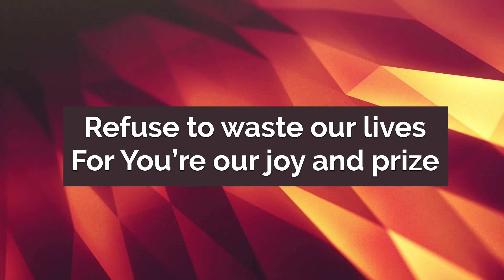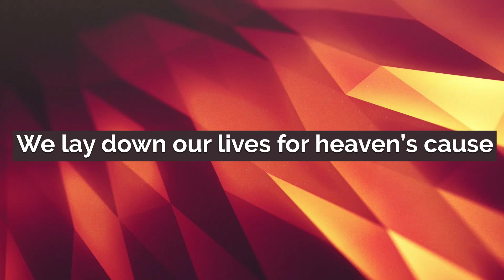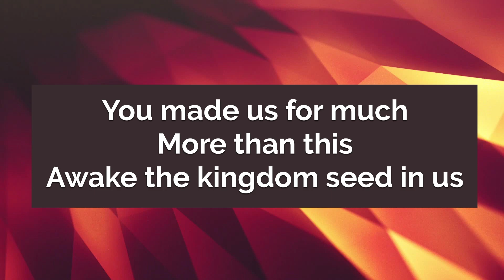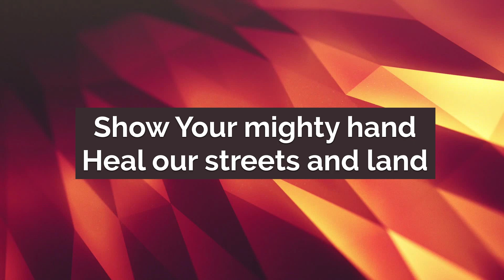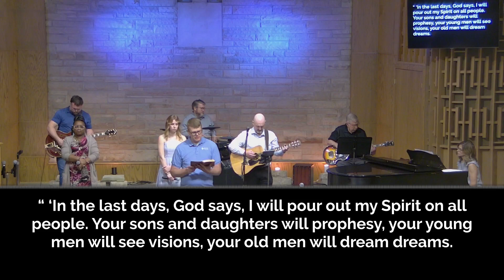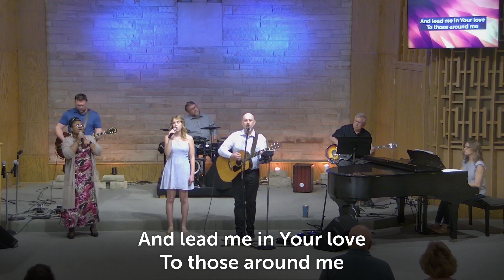A Poisoned Heart Kills | Matthew 5:22 (May 19, 2024)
Good character needs no defense. Matthew 5:22. Preacher: Pastor Evan Westburg.